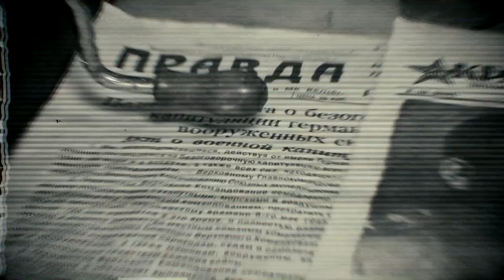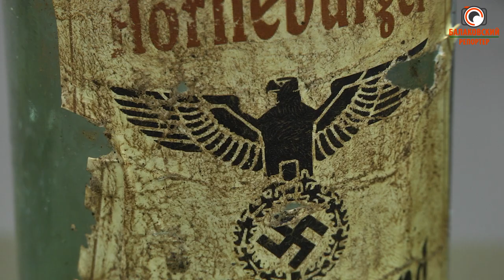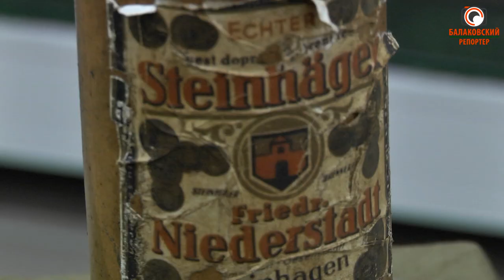История одной находки: немецкое стекло (выпуск №11)